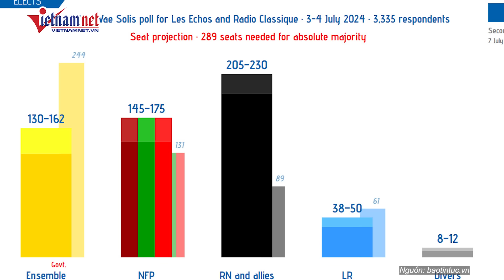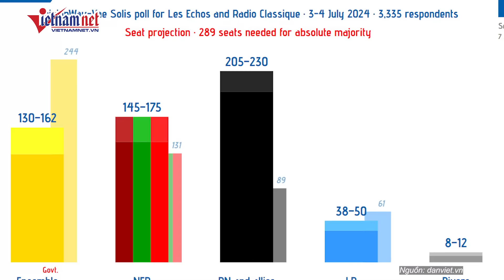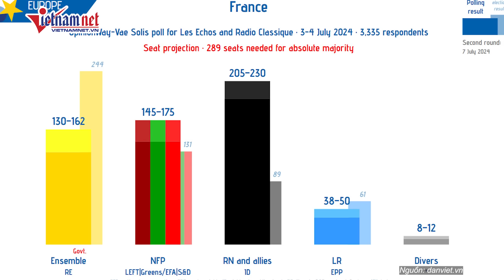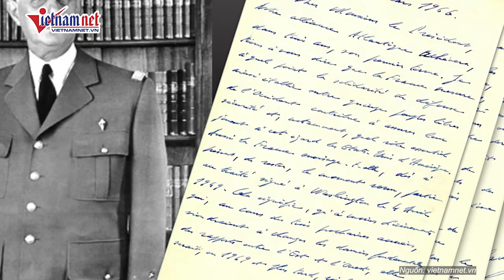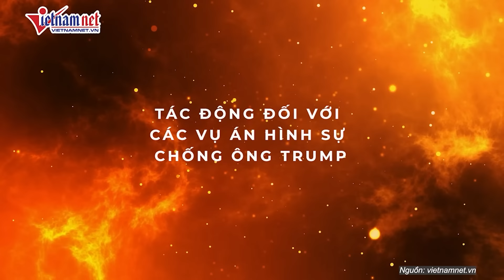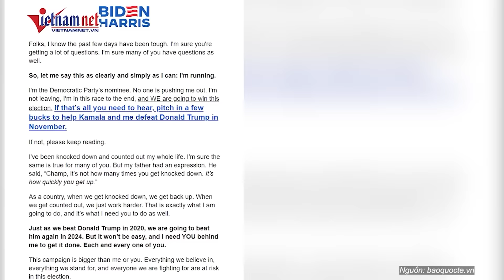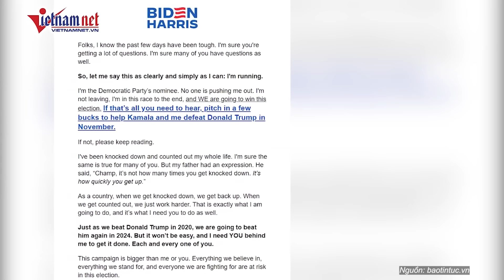Hàng loạt nước chuẩn bị cho sự trở lại của ông Trump tại Nhà trắng, Việt Nam nên làm gì?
Vietnamnet | Nhiều quốc gia Châu Á - Thái Bình Dương đã bắt đầu chuẩn bị cho kịch bản ông Trump có thể trở lại Nhà trắng. Đối với Việt Nam, tác động quan trọng nhất của sự trở lại tiềm năng của ông Trump có thể đến từ lĩnh vực thương mại.